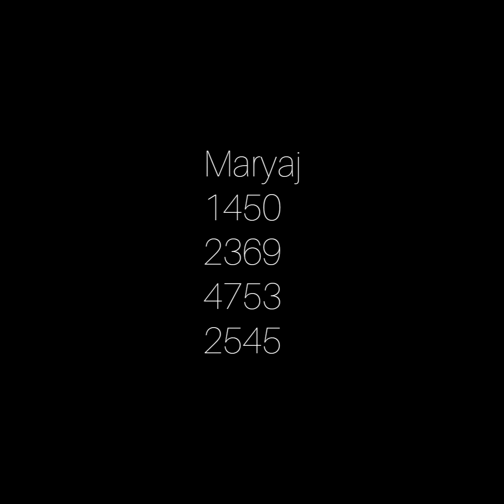Men Bon boul ki cho pou new york y florida 29-01-2021 ki gen anpil probabilte pou soti Nan bolet